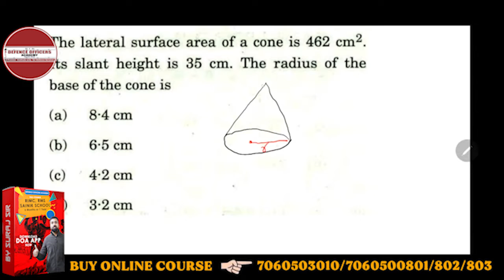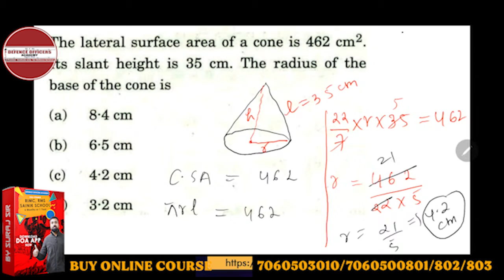The lateral surface area of a cone is 462 cm². Its slant height is 35 cm. The radius of the base....